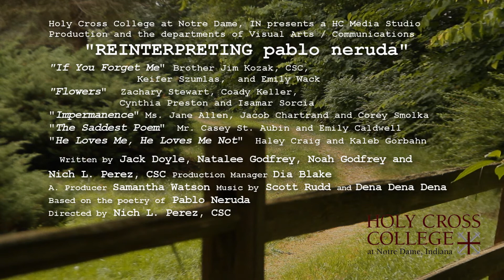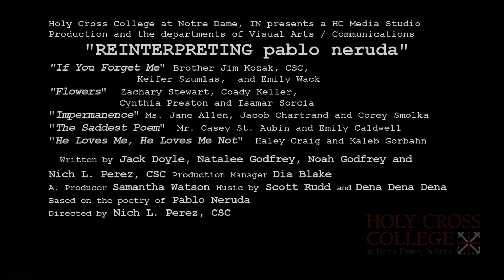Reinterpreting Pablo Neruda (Teaser)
A quick look into our spring production - a creative combination of live performances and film, telling five intersecting stories based on the poetry of the soulful Chilean poet Pablo Neruda.  Performance dates: April 16, 17, 18, 2015, 6pm at the Driscoll Auditorium, Holy Cross College at Notre Dame, IN.
"If You Forget Me" : Brother Jim Kozak, CSC, Keifer Szumlas,  and Emily Wack
"Flowers"  : Coady Keller, Zachary Stewart, Cynthia Preston and Isamar Sorcia
"Impermanence" : Ms. Jane Allen, Jacob Chartrand and Corey Smolka
"The Saddest Poem" : Mr. Casey St. Aubin and Emily Caldwell
"He Loves Me, He Loves Me . . . Not" : Haley Craig and Kaleb Gorbahn
Media Interns: Zamyra Magallon and Cristina Guevara

Written by Jack Doyle, Natalee Godfrey, Noah Godfrey and Nich Perez CSC.

Production Manager:  Dia Blake

Directed by Nich Perez, CSC